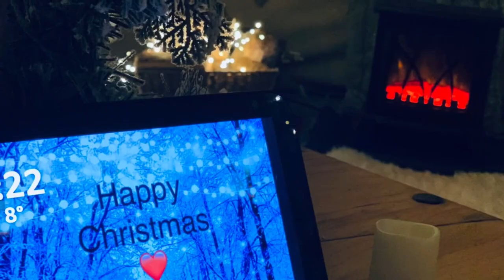Christmas Bell Tent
Christmas has never felt so magical in this stunning display of luxury and cosiness. This fabulous full canvas medium, large or extra large bell tent comes in lounge, dinner party, bar or sleepover set up.

It comes with: power, heating, music and Wi-Fi as standard. Includes: Christmas trees, ornamental presents, extra bushy Christmas garlands, magical star, warm white cluster lighting, nutcracker soldiers, full height beds or chesterfield sofas, blankets/throws, cushions, 2500w oil radiator, LED log fire heater, Alexa Echo Show with unlimited music, side tables, sheepskin rugs, games box, power tower with 6 plug sockets and USB chargers, bohemian rugs, additional rugs, central pole table, internal mood lighting, remote LED candle lighting, outside multicoloured lighting, main pole and triple guy rope garland decorations welcome mat, blackboard and personal message, USB battery packs and charging cables, torches, lanterns, solar fire torches, Ice bucket, prosecco or soft drinks, sweet treats, shoe box, bin, eye masks, ear plugs, tissues and dreamcatcher.